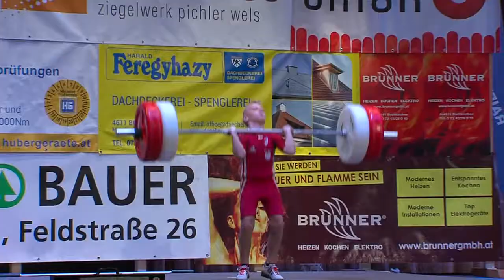Österreichische Schülermeisterschaften im Gewichtheben 2020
Diese wurden in den Kategorien U-9, U-11 & U-13 am Samstag, den 24. Oktober 2020  im Veranstaltungszentrum Buchkirchen bei Wels ausgetragen.
Veranstaltet von der Union Buchkirchen